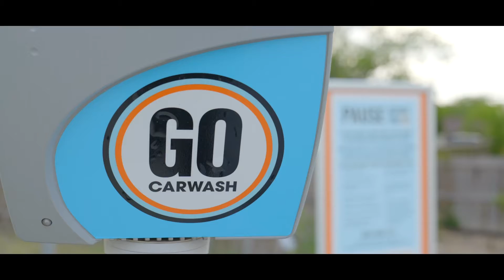Alpha Film Creative: Go Carwash Corpus Christi, Tx Kostoryz Location (Shot On Sony A7iv)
Visit AlphaFilmCreative.com
Whether you are searching for someone to Film Your Business Commercials, Weddings, Special Moments, Artistic Vision, or anything Film related, Alpha Film Creative can do it all. Visit AlphaFilmCreative.com
Gear List:
Sony A7iv (Camera) -
Sony 24-70 GM (Lens)
DJI Ronin S (Stabilizer)
Rode VideoMicro (Mic)